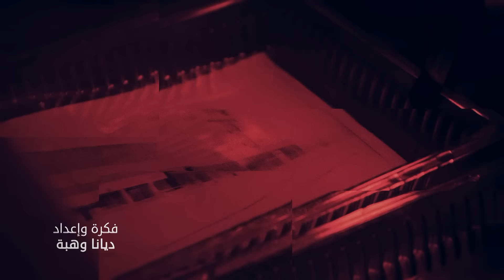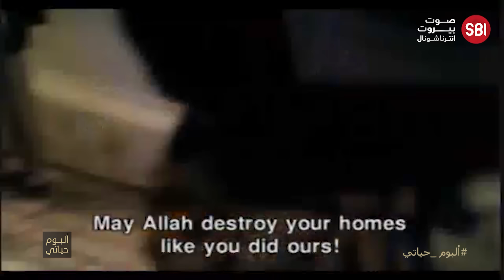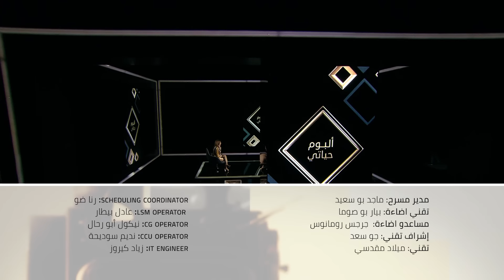ليليان نمري تحكي قصة حياتها في البوم حياتي.. كيف تعرضت للتنمّر؟